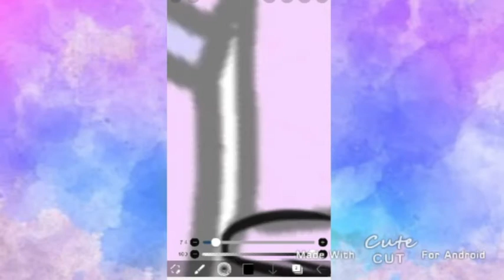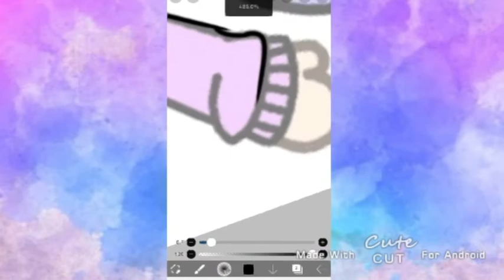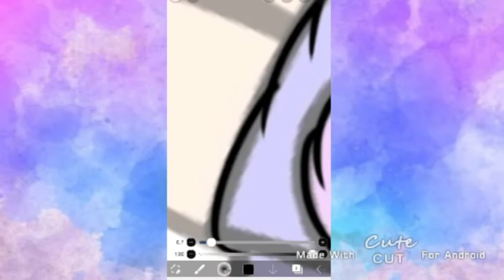First time live streaming UwU not done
This first time live stream ok i just wanna have fun Uw